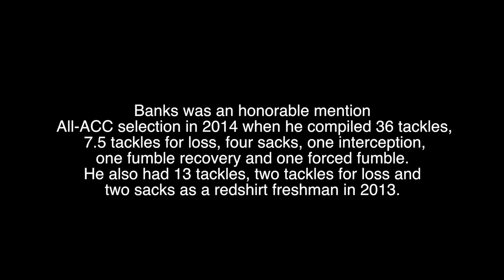Josh Banks- Wake Forest Football Highlights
Josh Banks was an honorable mention All-ACC selection in 2014 when he compiled 36 tackles, 7.5 tackles for loss, four sacks, one interception, one fumble recovery and one forced fumble. He also had 13 tackles, two tackles for loss and two sacks as a redshirt freshman in 2013.